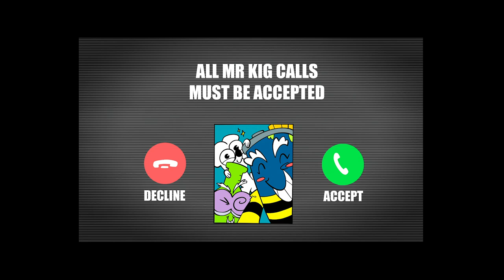⚡SUPERTHINGS EPISODES💥 SuperZings 💥 SEASON 4 (II) | FULL EPISODES |CARTOON SERIES for KIDS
✔️ Enjoy with our funny cartoons for children of SuperZings. Have fun with the full episodes in English of SuperZings!

Watch your favourite episode:

 00:00:00 ⚡️The Kazoom Machine
 00:07:23 💥 Fire Strike
 00:14:42 🎉 The turbo propelled engine
 00:22:29 ⚡️ The heroes counterattack
 00:30:33 🤯 Mr King's plan
 00:36:43 💥 Kid Kazoom vs Kid Fury

⚡️The Kazoom Machine
The Machines of Kazoom are transported in an ultra-secret villain transporter: an invention by Professor K that can create both heroes and villains. With two formula tanks, they are activated depending on which button is pressed. But oh no! One of the villains who is transporting them has made a mistake and one of the machines drops into Kaboom City in the middle of a battle ... Anything can happen! Find out what in this new episode of the SuperZings!

💥 Fire Strike
A fire has broken out! It's the WildFyre villain, he's back! And it's burning the forest and attacking the heroes! There is only one SuperZing that can stop him: Water Rescue! But he is retired and now prefers to use his skills helping citizens as a firefighter ... Will they manage to convince him to fight one last battle against WilFyre fire? Find out in this new episode of the SuperZings!

🎉 The turbo propelled engine
Mr King contacts Kid Fury from prison to assign him a mission: he has to get him a turbocharged engine, the last piece of his master escape plan to return to Kaboom City stronger than ever. But he doesn't want him to steal it, he wants Kid Fury to buy it in broad daylight so as not to raise suspicions of the heroes! When Kid Fury goes to the store, he discovers that they have taken the latest turbocharged engine. His plan will not go as expected ... Will Kid Fury be able to get it back in time without being found out? Find out in this new episode of the SuperZings!

⚡️ The heroes counterattack
Kid Kazoom trains "virtually" to beat Kid Fury, but the villain is still too fast ... The hero asks Old Joe for the vehicle he needs to win, but it will take a long time to build it, so in the meanwhile, Kid Kazoom will have to think of something else. Sherlook proposes to defeat Kid Fury not with force, but with intelligence, find his lair and attack him by surprise. Will the Heroes plan go well? Find out in this new episode of the SuperZings!

🤯 Mr King's plan
The time for the showdown between Kid Kazoom and Kid Fury has arrived. While they fight and everyone is watching the battle, Mr King activates the "Total Blackout" plan. Kaboom City is unprotected and the villains will seize their chance! Find out what happens in this new episode of the SuperZings.

💥 Kid Kazoom vs Kid Fury
Mr King has put his escape plan into action while Kid Kazoom and Kid Fury fight in the middle of the city and the SuperZings are entertained watching the battle. When all seems lost, a special guest makes an appearance after a long time ... Will Mr King and Professor K finally escape? Who will win the battle: Kid Kazoom or Kid Fury? Find out in the latest episode of the SuperZings season!

SuperZings are everyday objects transformed into superheroes and supervillains, and each character has a rival. They live in Kaboom City in teams captained by silver-effect SuperZings. There are also two super leaders, a hero and a villain, with a gold effect and the ultra-rare SuperZing, very hard to find!
With each series, there are over 80 new SuperZings to collect: 40 different characters in 2 colours each, along with six silver team captains, two gold, and the ultra-rare.
Like good heroes and villains, the SuperZings have lairs, vehicles and other accessories that help them live a thousand adventures in Kaboom City. With each new series, new elements enrich their universe. Likewise, Kaboom City is expanding thanks to the appearance of new scenarios such as the police station, Professor K's laboratory ... And the different missions: Bakery Blast, Bank Assault, Pizza Riders ... The adventure has no end!